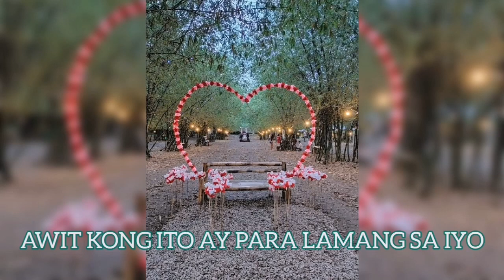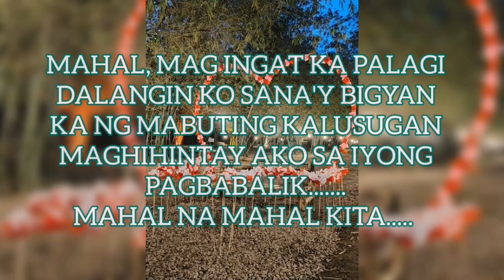PARA SA MGA LDR | MAHAL MISS NA MISS KITA - VENUS OSWA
Kayraming luha ang tumulo sa aking mga mata nung kinanta ko na ito. Di ko mapigilan. Sana magustuhan ninyo.